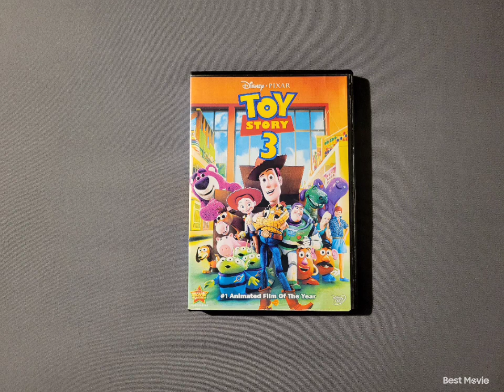Toy Story 3 2010 DVD 2-1-23